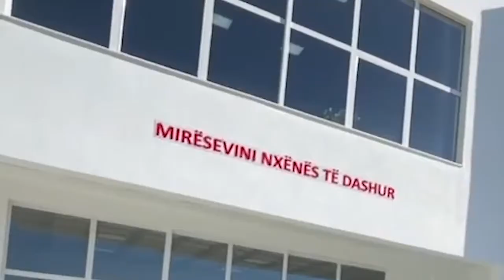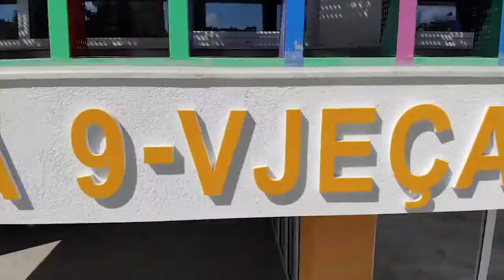PM Rama Congratulates Pupils on First School Day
Prime Minister Edi Rama has congratulated this Monday all students and teachers for the start of the new school year.

In a post on ‘Facebook’, accompanied by videos from the new schools rebuilt after the earthquake, Prime Minister Rama wishes many successes and prosperity in this beautiful journey of knowledge for children. "GOOD MORNING, and with the first bell that rings for some of the new schools rebuilt after the earthquake, I cordially wish every student who starts the new school year today, many successes and prosperity in this beautiful journey of knowledge for the future," PM Rama stated.

This year, in compliance with the anti-Covid measures, about 480.000 pupils are expected to start the new school year, among which over 30.000 will sit for the first time in the benches.